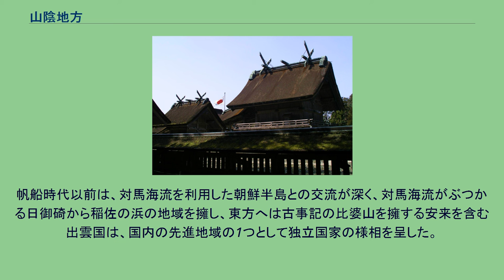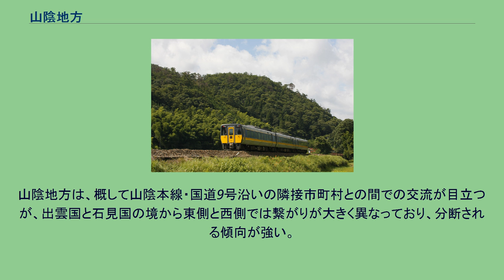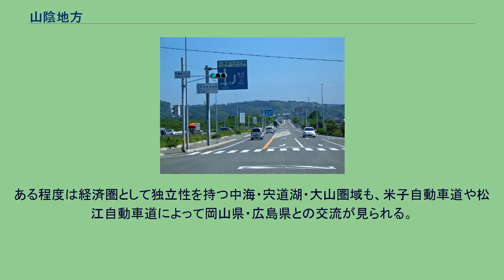山陰地方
日本 」 中国地方 」 山陰地方 山陰地方（さんいんちほう）は、日本の地域の一つであり、本州西部のうち日本海に面する地方である。
名称は五畿七道の山陰道に因む。
「山陰地方」の範囲・定義は、場合によって異なる。
「山陰」の「陰」は、元々中国語で「山の北側」（あるいは「川の南側」）を意味する漢字である（淮陰、江陰など）。
しかし、「陰気」「日陰」などに通ずる漢字でもあり、また山陰地方の気候も加えて、「『山陰』のネーミングは暗い」として、今までに「北陽地方」「北中国地方」「南日本海地方」「西日本北部」「山北地方」等の呼称が一部から提案されたが、いずれも定着していない。
大山（鳥取県） 日本海側気候の特徴を持つ。
島根県東部以東では降雪量もやや多くなるが、他の日本海側と比べて気温が高く、特に沿岸の都市部では道路上で圧雪よりもシャーベット状になり易い。
ただし、山間部では根雪になり、スキー場も存在する。
出雲大社（島根県） 大国主命・因幡の白兎・スサノオ・八股の大蛇・神楽など、日本神話と深い繋がりを持つ土地柄である。
帆船時代以前は、対馬海流を利用した朝鮮半島との交流が深く、対馬海流がぶつかる日御碕から稲佐の浜の地域を擁し、東方へは古事記の比婆山を擁する安来を含む出雲国は、国内の先進地域の1つとして独立国家の様相を呈した。
江戸時代には、城下町の他、北前船の寄港地となって栄えた港町も生まれ、現在にその佇まいを見せる所も多い。
現在の主な特産品や工芸品としては、鳥取県の鳥取和牛、カニ、岩ガキ、梨、猛者エビ、島根県の宍道湖のシジミ、出雲そば、そろばん、但馬地方の但馬牛、甘エビなどがある。
山陰地方は、概して山陰本線・国道9号沿いの隣接市町村との間での交流が目立つが、出雲国と石見国の境から東側と西側では繋がりが大きく異なっており、分断される傾向が強い。
萩市など山口県北部（長門国）は九州との、島根県西部（石見国）は浜田自動車道によって広島県西部（安芸国）との繋がりが見られる。
一方の倉吉市以東は智頭急行のスーパーはくとにより兵庫県南西部（播磨国）や京阪神との繋がりが見られる。
ある程度は経済圏として独立性を持つ中海・宍道湖・大山圏域も、米子自動車道や松江自動車道によって岡山県・広島県との交流が見られる。
鳥取城址から鳥取市街を望む 松江城から松江市街と宍道湖を望む 中核市 一般市 鳥取駅から新山口駅までを走る特急おき 山陰自動車道はわいインターチェンジ付近 高速道路 幹線国道 その他の国道 国際フェリー（鳥取県） その他の航路（山口県） その他の航路（島根県） 山陰合同銀行本社 以下は全て鳥取・島根両県のいずれかに所在。
鳥取・島根両県の地上波デジタル放送のリモコンキーID、チャンネル数はともに富山県と全く同じ番号である。
電波相互乗り入れも参照。